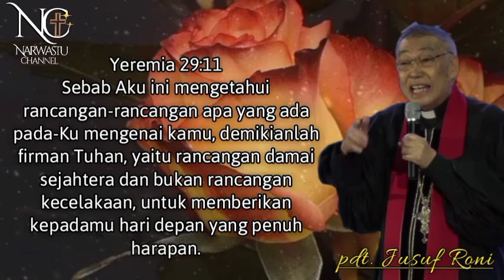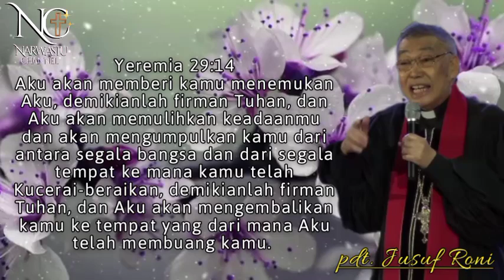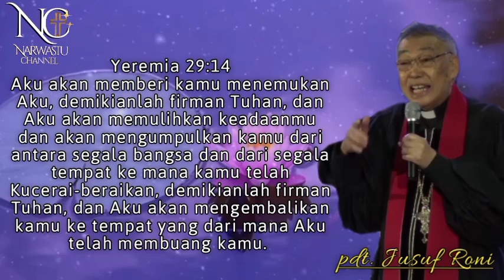Pdt Jusuf Roni - Mengerti Rencana Tuhan dalam Hidup kita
Khotbah kristen Pdt Jusuf Roni - mengerti Rencana Tuhan dalam Hidup kita